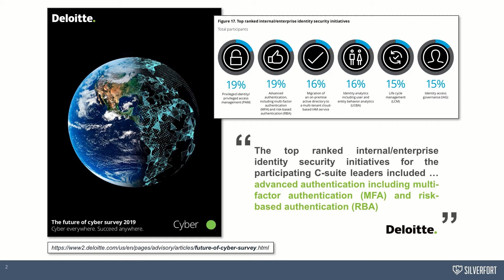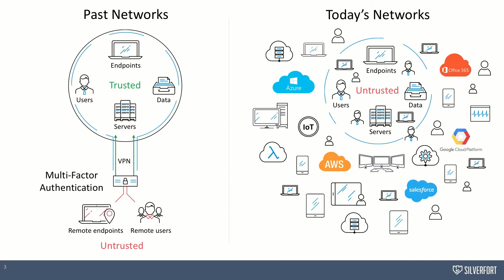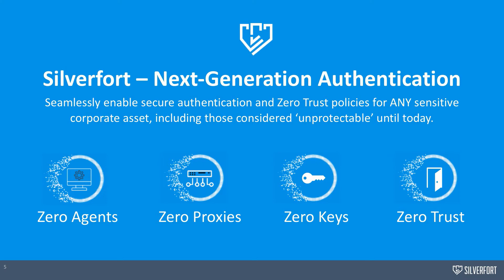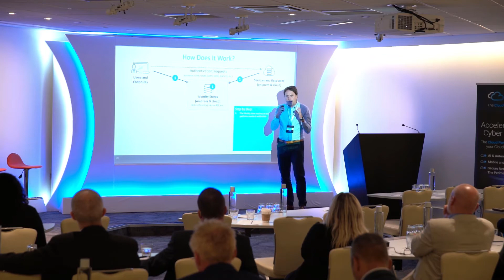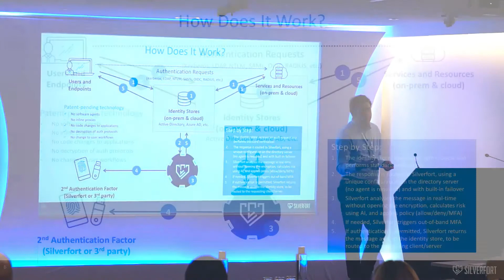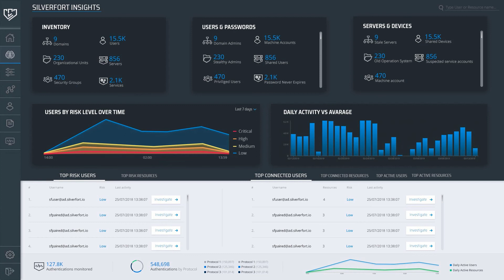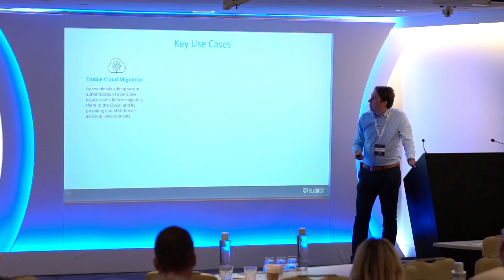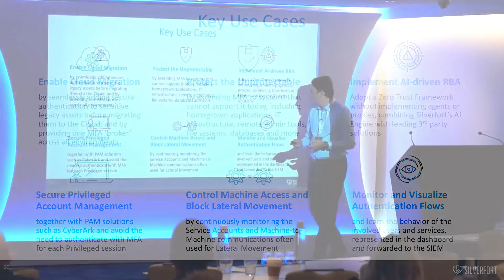Silverfort Overview Session by Dries Robberechts - Silverfort.com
The session was recorded at Accelerate Cyber Security 2019.

Silverfort delivers secure authentication and Zero Trust policies across corporate networks and cloud environments, without deploying any software agents or inline proxies. Using patent-pending technology, Silverfort enables risk-based multi-factor authentication for all sensitive users, devices and resources, including systems that could not be protected until today, such as homegrown applications, IT infrastructure, file systems, machine-to-machine access and more. Silverfort allows organizations to prevent data breaches and achieve compliance instantly, by preventing identity-based attacks across complex, dynamic networks and cloud environments.